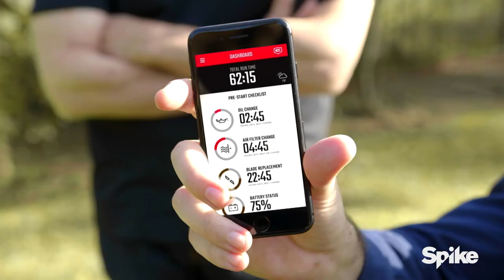Adam Carolla Tours Dr. Drew’s House | Build Stuff Live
The two first teamed up during the 90’s on “Love Line,” and now they tour each other’s mansions.

New episodes of Adam Carolla and Friends Build Stuff Live premiere Mondays at 11/10c!

Watch full episodes of Adam Carolla and Friends Build Stuff Live (Sign in with your TV Provider username and password)

Follow Adam Carolla and Friends Build Stuff Live